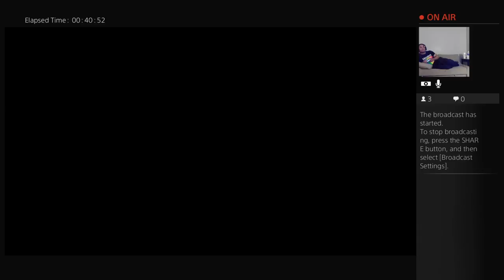Final Fantasy VII [Part 3] (PS4)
Part 3 of my FFVII playthrough! Covers traversing the Train Graveyard, defending the Sector 7 support tower, and learning more about Aerith's backstory. Enjoy!